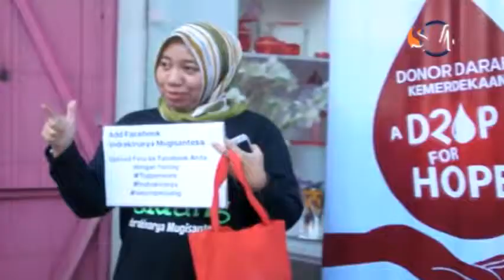Tupperware Bersama PMI Semarang Gelar Donor Darah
PT Indrakinarya Mugisantosa selaku distributor resmi produk Tupperware Jawa Tengah bekerja sama dengan Palang Merah Indonesia (PMI) Kota Semarang, menggelar kegiatan sosial donor darah bertajuk Donor Darah Kemerdekaan, A Drop for Hopes yang berlangsung di Graha Indrakinarya, Jalan Brigjend Katamso No. 52 Blok C-D Majapahit, Semarang.

Reporter & Kameraman: Jati Prihatnomo
VO & Editor: Arief